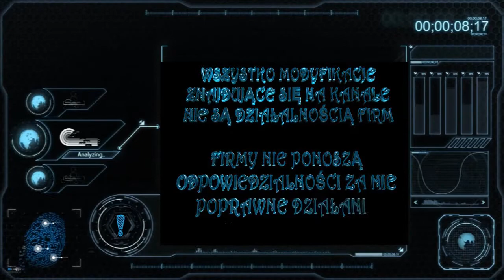Na grzyby / for mushrooms - ep 8a